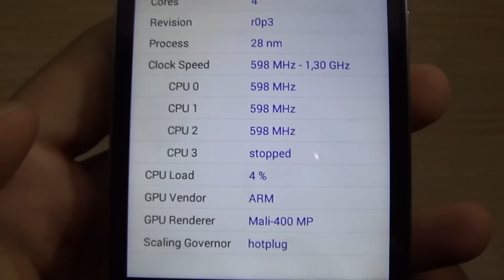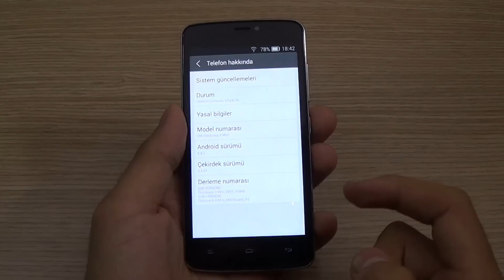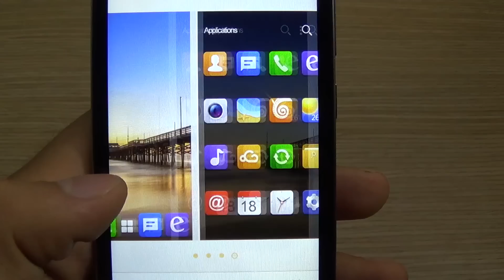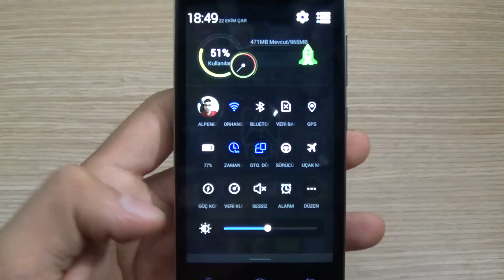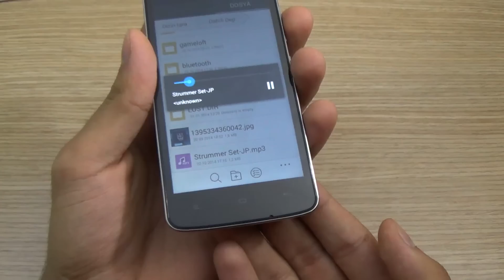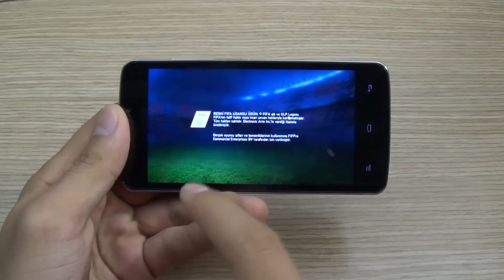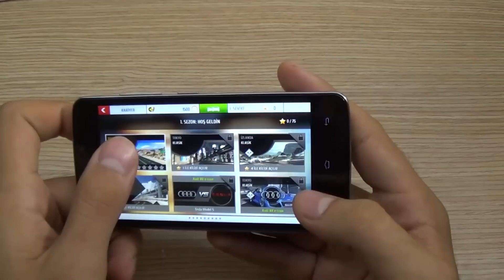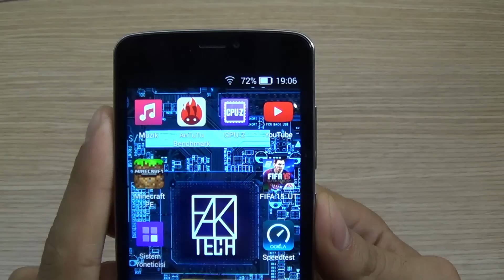General Mobile Discovery 2 Mini İnceleme